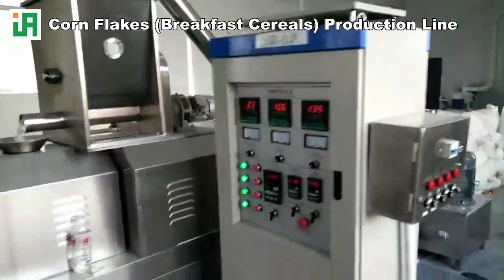Our Extruded Corn Flakes (Breakfast Cereals) Production Line in Domestic Client’s Workshop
This video shows our twin-screw extruded corn flakes production line machines working in our domestic client’s workshop. Corn flake is one of the breakfast cereals, which is popular in the world. This line consists of a twin-screw extruder, flaking machine, dryers, oven, and flavoring machines mainly.
If you are interested in making cornflakes, please get in touch with me at:
WeChat: OscarHou1983